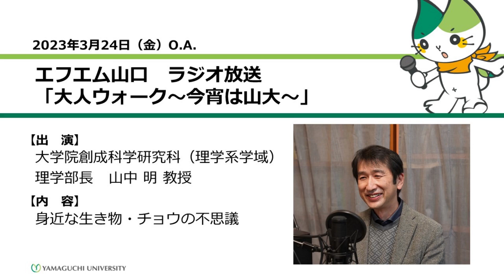身近な生き物・チョウの不思議 理学部長 山中 明（大学院創成科学研究科（理学系学域）生物学分野教授）（23.3.24 O.A.）【山口大学大人ウォーク～今宵は山大】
2023年3月24日（金）O.A.
エフエム山口　ラジオ放送
「大人ウォーク～今宵は山大～」
【出演】　理学部長　山中 明（大学院創成科学研究科（理学系学域）生物学分野教授）
【内容】　身近な生き物・チョウの不思議